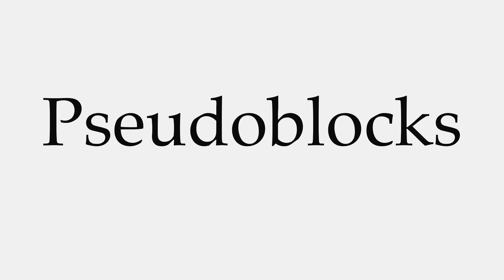How to Pronounce Pseudoblocks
This video shows you how to pronounce Pseudoblocks